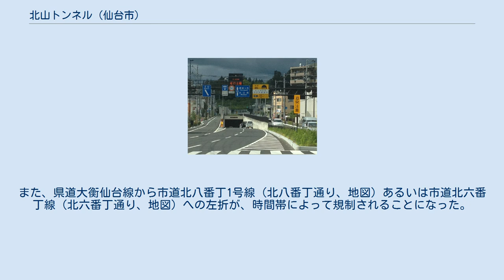北山トンネル (仙台市)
北山トンネル（きたやまトンネル）は、宮城県仙台市青葉区の北山丘陵（七北田丘陵の一部）の地下を南北に走る道路トンネルである。
 上り線および下り線、各々2車線の自動車およびオートバイ（原動機付自転車、自動二輪車）専用トンネルで、宮城県道264号大衡仙台線（都市計画道路北四番丁大衡線）を通す。
歩行者と自転車は通行できない。
市道中山街道線の一部、市道荒巻道線の全線、および、市道通町中山線の一部（北山町通り）のバイパス線として、泉区をはじめとする仙台市北西部と仙台市都心部と間のアクセス改善の役割を担う。
 トンネル北端（地図）は上下線とも同じ場所だが、トンネル南端（都心部側）の上り線出口（地図）と下り線入口（地図）の設置場所が異なるため、上り線と下り線でトンネルの長さも異なっている。
接続道路も含めた上り線出口は市道通町中山線（北山町通り）との交差点、下り線入口は市道上杉山通木町通線との交差点。
 かつての仙台城下町は東西に連なる北山丘陵（七北田丘陵の一部）が北辺であり、その南麓に沿って北山町（道路名かつ沿道の町名）、および、南北（現・青葉神社通り）から東西に向きを変えた奥州街道が通っていた。
北山丘陵上には、臨済宗の北山五山各寺、および、曹洞宗の輪王寺が伊達氏の庇護を受けて建ち並び、1874年（明治7年）には仙台藩初代藩主・伊達政宗を祀る青葉神社（県社）も創建された。
 この一連の寺社地は周辺の市街地から隔絶された美林地区を形成していたため、1934年（昭和9年）に風致地区（現在の指定面積：13.3ha）に指定され、1976年（昭和51年）には保存緑地（現在の指定面積：14.60ha）に指定された。
ただし、北山町からの各寺社への参道や輪王寺の霊園等が、県が指定する北山風致地区には含まれない一方、市が指定する北山保存緑地には含まれるなど、両者の指定区域にはやや差異がある。
 輪王寺の北山町に面した山門（仙台市指定文化財）から丘陵上の本堂までの参道両脇に立ち並ぶ杉並木は第二次世界大戦後に造林されたものであり、北山風致地区（戦前の指定）には含まれないが、北山保存緑地（戦後の指定）には含まれる。
そのため、参道を横切るように計画された都市計画道路北四番丁大和町線（1994年に「都市計画道路北四番丁大衡線」に改称）は、地上・地下のどちらで通すか等、長年に渡って仙台市議会で何度も議論されてきた。
1998年（平成10年）、地下をトンネルで通すことに決定されたが、工事に伴って2005年（平成17年）、参道の杉並木は伐採された（保存緑地の指定は解除せず）。
 これを機に2004年（平成16年）から輪王寺は、宮脇昭（国際生態学会会長）の指導の下、地域住民を巻き込んだ植樹活動を開始し、境内にビオトープを設けたり散策路を設けたりした。
参道両脇は、伐採前には常緑針葉樹であるスギの単層林（杉並木）だったが、広葉樹の多様な樹種を混ぜて植え、複層林へと変えた。
全5回の植樹祭で、境内の5,368m2に、合計3万1203本を植樹した。
なお、2005年（平成17年）4月29日に開催された第2回植樹祭では、みちのくプロレス（当時、仙台市に本社移転予定）が境内にリングを設営し、レスラーが中の人となったご当地ヒーロー「植樹マン」を誕生させた。
植樹祭はこれ以降、センダイガールズプロレスリング（みちのくプロレスの子会社）や石ノ森萬画館（石巻市）も参加し、プロレス、ヒーローショー、落語、音楽ステージ等の出し物や、屋台が多数出店するお祭りと化し、坂口征二・坂口憲二の親子まで参加した。
 2008年（平成20年）3月に都市計画道路北四番丁大衡線の北山工区（延長：1,233m、google マップ、総事業費：約125億円）として建設開始され、同年8月より同工区内の北山トンネル（上り線：629m、下り線：843m、工事費：約53億円）の建設に着手した。
2009年（平成21年）には上下線の両トンネルが貫通し、2011年（平成23年）12月の開通が見込まれていた。
 2011年（平成23年）3月11日に東北地方太平洋沖地震（東日本大震災）が発生すると、工事が一時中断された。
このため開通は約3か月ずれこみ、2012年（平成24年）3月24日に開通した。
北山工区の供用開始により、北四番丁大衡線は仙台市内の区間が全線開通となった。
開通に伴い、宮城県道264号大衡仙台線に指定された。
 なお、当トンネルの開通に合わせて、昭和町交差点（地...